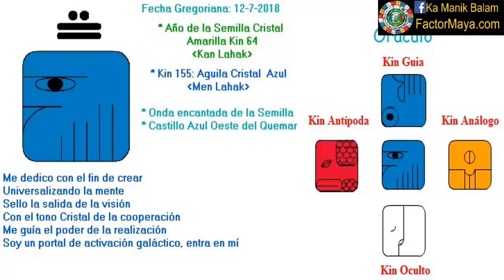Aguila Cristal. Jueves 12 julio 2018. Cooperar. Servir. Kin 155. FactorMaya.com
Coopero en armonía para romper cascaras que me limitan, elevando mi visión y brindando servicio. No hay mayor llamada que servir, cuando lo hacemos, cada acto se vuelve un acto de sanación para la Tierra. Cuando cambiamos la forma de ver las cosas, las cosas cambian de forma. Ser conscientes de nuestras acciones. Sembrar consciencia.